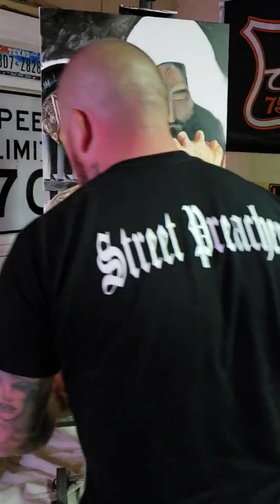"Forgiven"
Inspired by a true story ROMANS 10:13